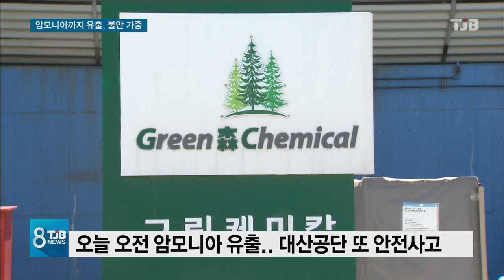[TJB뉴스] 이번엔 암모니아 유출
유증기 유출 사고를
겪고 있는 서산 대산공단에서
오늘은 암모니아 가스가
유출되는 사고가 발생했습니다.

다행히 양은 많지 않았지만,
연이은 사고에
주민들은 극도의 불안감을
호소하고 있습니다.